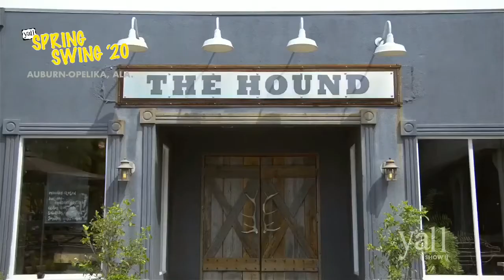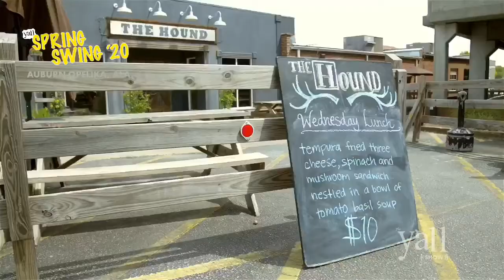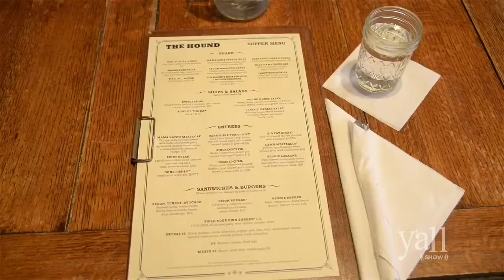Matt Poirier, owner of The Hound, The Depot and Sneak & Dawdle (Auburn, Ala.)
Matt Poirier, owner of The Hound, The Depot and Sneak & Dawdle in Auburn-Opelika, Ala.